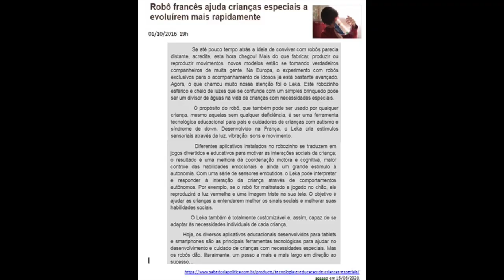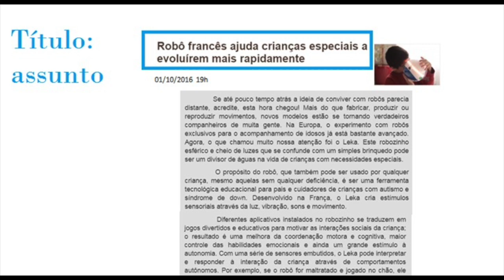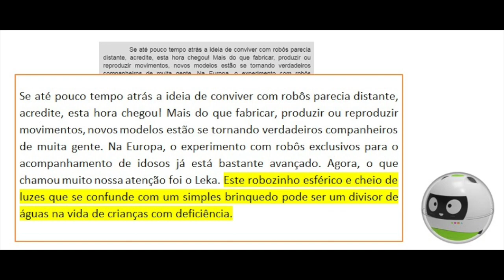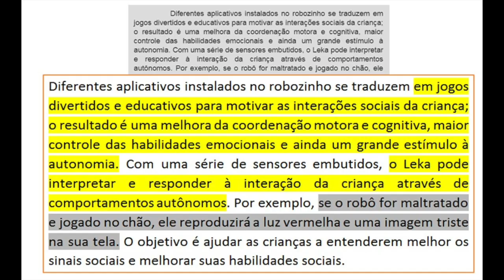3º Ano - 17/06/2020 - Português: reportagem